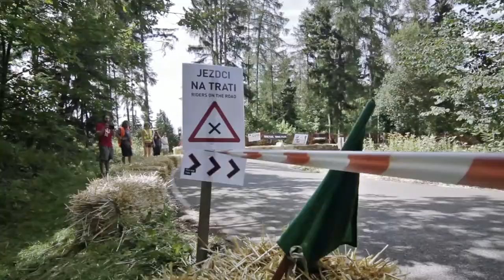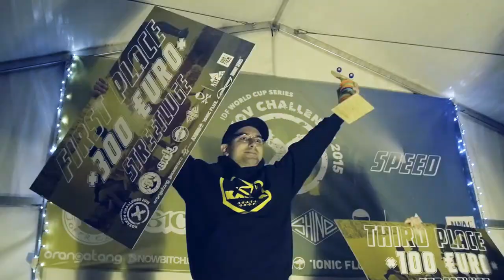IDF Kozakov Challenge 2015 full recap